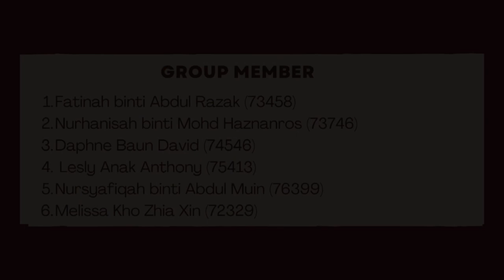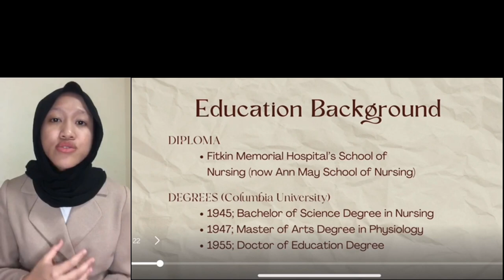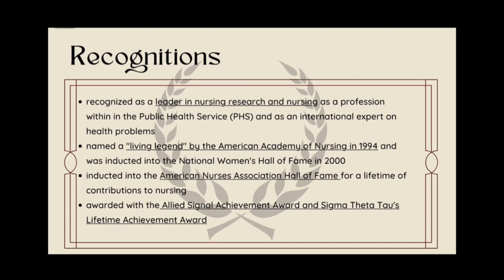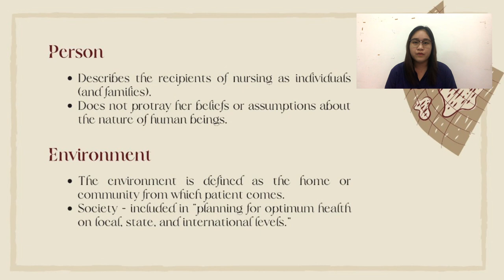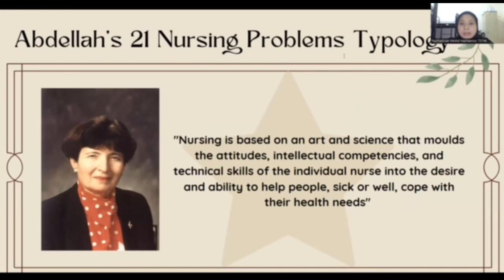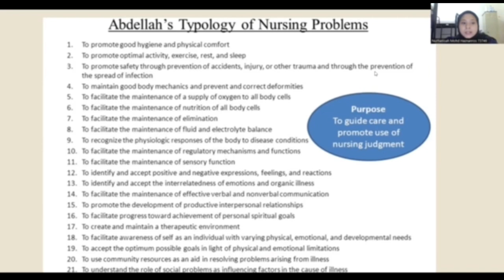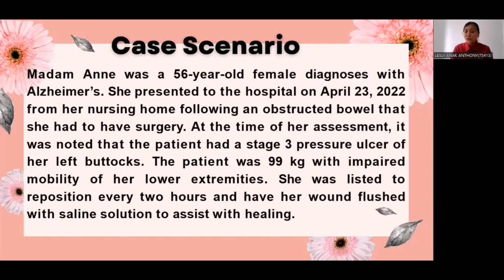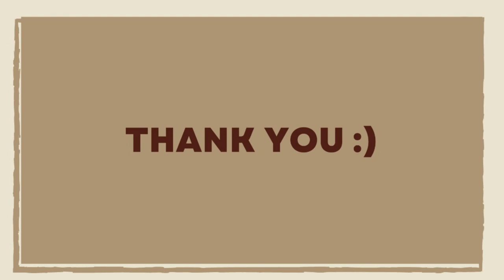Faye Abdellah | Group 8 | Seminar Group Presentation